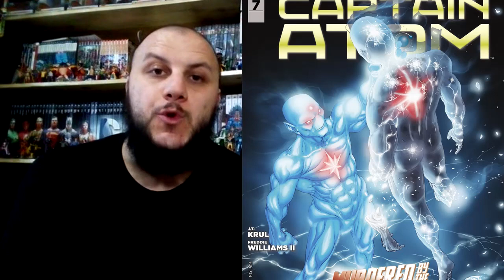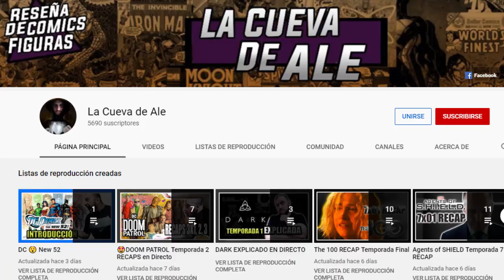Comic Reseñas CAPITÁN ÁTOMO 02 - Complejo de Diós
Completamos el Run de CaptainAtom perteneciente a New52 en esta reseña con la que conocerán un poco más de lo que ha pasado el personaje en este período!